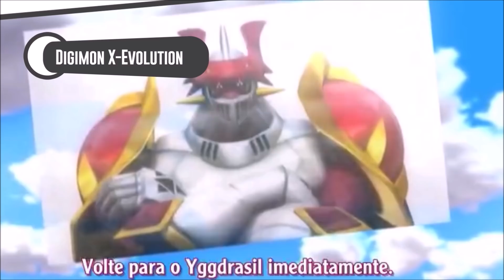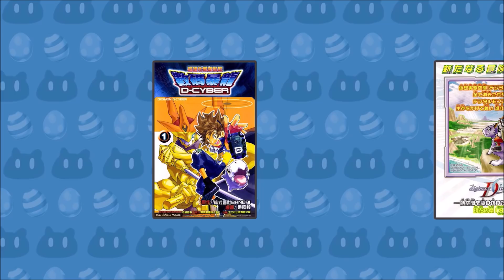Os Cavaleiros Reais de Digimon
Conheça a história, os integrantes e teorias sobre um dos grupos mais icônicos de Digimon